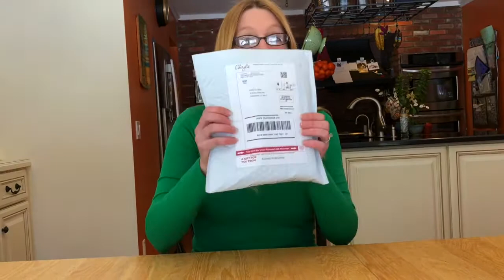Cheryl's Cookies Unboxing & Review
Watch as I unbox a Cheryl's Cookies Cookie Card, and see my review!  Definitely worth the watch if you are looking for an honest review of the product before you buy!